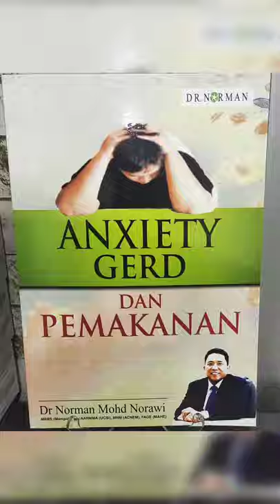Dr Norman - 10 Makanan Mengurangkan STRES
Apakah 10 makanan-makanan yang boleh membantu kita mengawal STRES dengan baik.. ikuti penerangan ringkas Dr Norman tentang isu ini.. Insyaallah